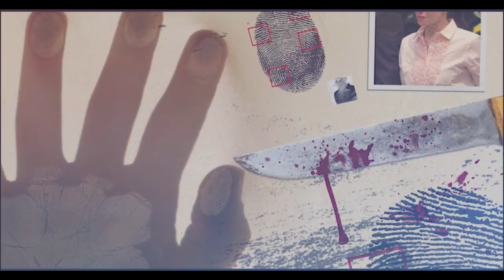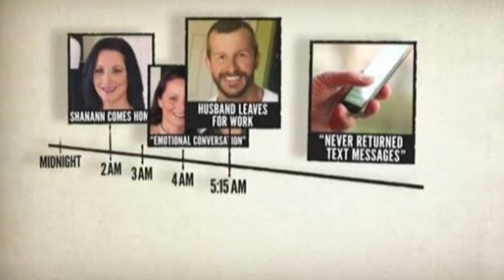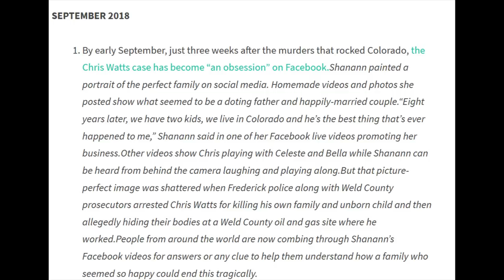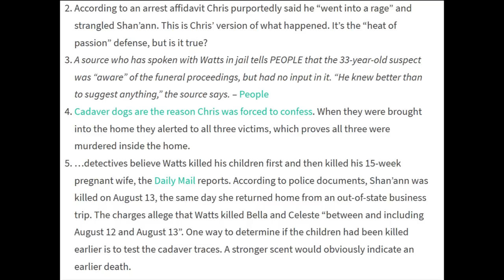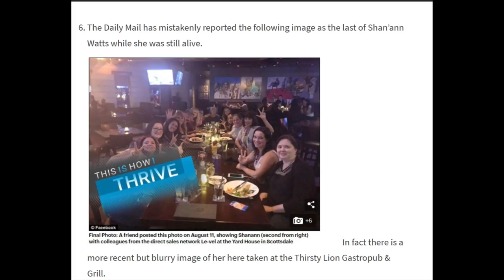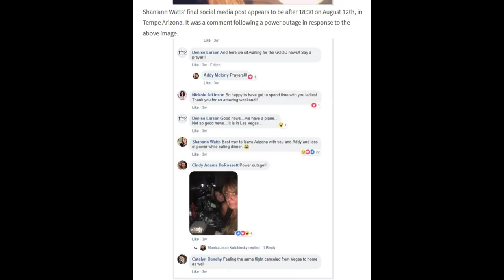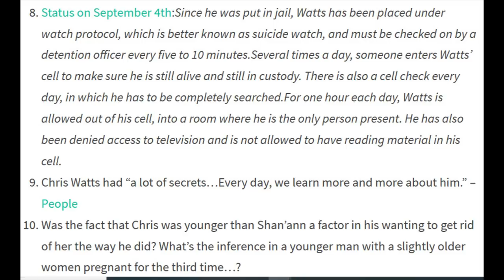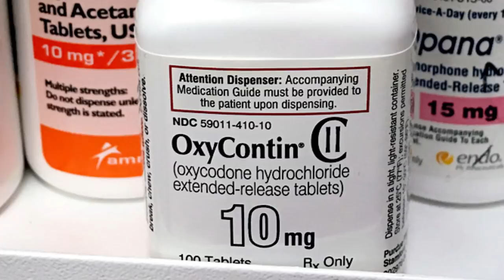TIMELINE REVIEW: The Last Photo of Shan'ann Watts + the "Just Snapped" Theory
Episode 8 in the series deals with first 10 items from September 2018 in the ongoing What Else Do We Know series. This series is based on the chronological laying down of news as it happened, and posted on CrimeRocket.com